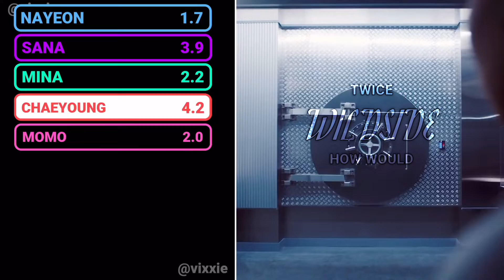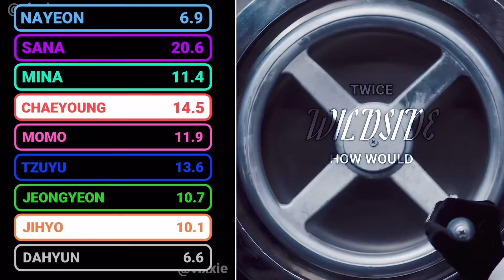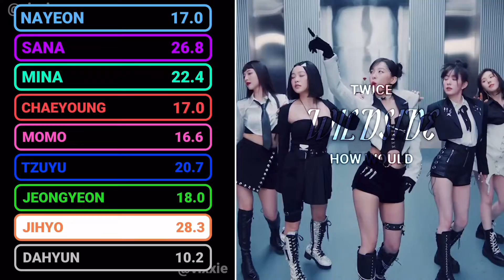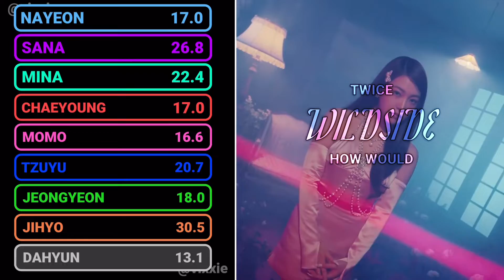How Would TWICE - WILDSIDE | Line Distribution